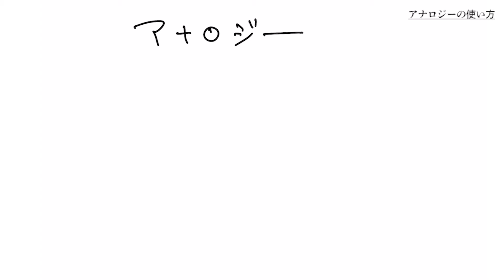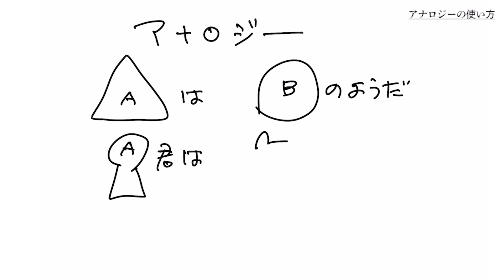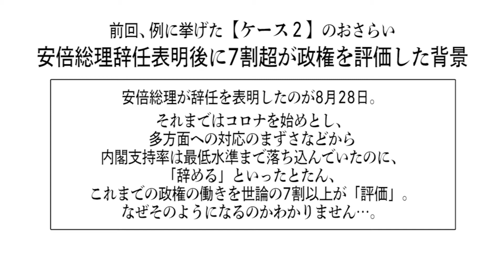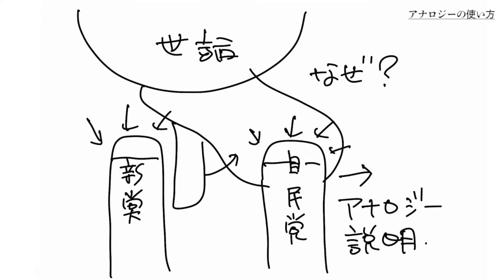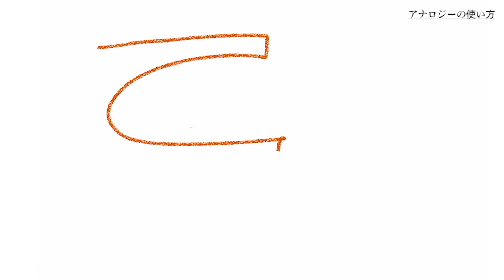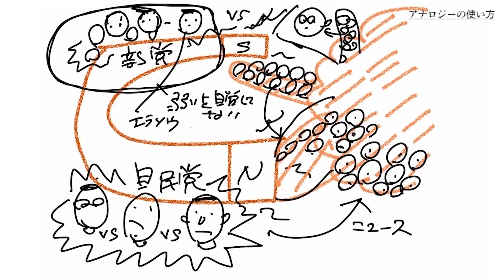【アナロジーの使い方】普遍的なものに置き換えるとわかりやすくする【見せる図解の作り方②】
今回は図解の技術をお伝えする「見せる図解の作り方」の２回目「アナロジーの使い方」。アナロジーを使って、ある事柄を普遍的なものに置き換えれば、そのものの特質がよりわかりやすく見えてきます。具体的なケースとして、前回に引き続き、「安倍総理辞任表明後に７割超が政権を評価した背景」を挙げてお話しします。【毎週水曜夕方更新予定】

▼図解シリーズ最新刊はこちら
『図解でわかる 14歳から知る気候変動』

▼図解動画再生リスト

大嶋賢洋（おおしま・まさひろ）
2007年よりインフォビジュアル研究所の代表を務め、編集、デザイン、CG制作などの活動を行う。これまで多数のビジュアル・コンテンツを編集・制作・出版。主な作品に、『週刊ポスト』誌上での連載をまとめた『だから売れた! 』(東京書籍)、『家族を守る!! 放射性物質を除く食事』(綜合図書)、『イラスト図解 イスラム世界』(日東書院本社)、『超図解 ニッポン産業をつくった8人のカリスマ経営者』(ファミマ・ドット・コム)、『超図解 一番わかりやすいキリスト教入門』(東洋経済新報社)、『図解でわかる ホモ・サピエンスの秘密』『図解でわかる 14歳からのお金の説明書』『図解でわかる 14歳から知っておきたいAI』『図解でわかる 14歳からの天皇と皇室入門』『図解でわかる 14歳から知っておきたい中国』『図解でわかる 14歳から知る日本戦後政治史』『図解でわかる 14歳から知る人類の脳科学、その現在と未来』(いずれも太田出版)などがある。